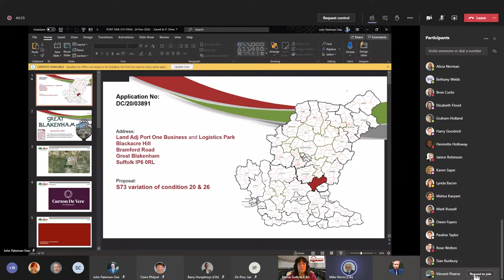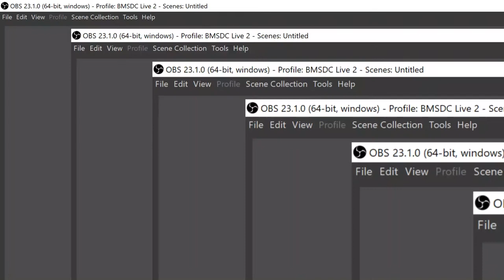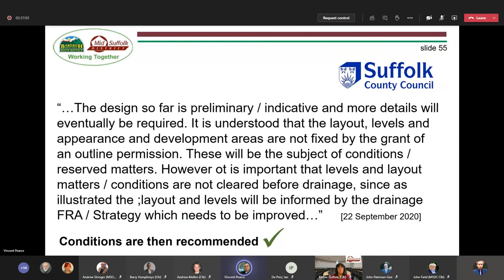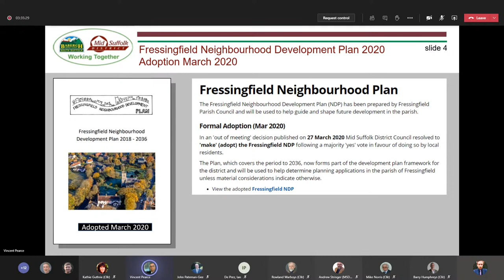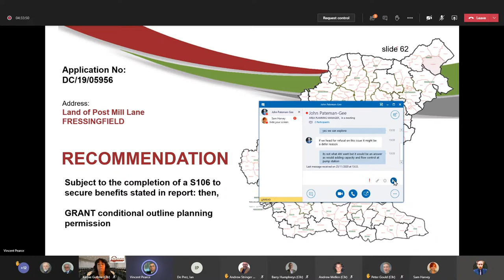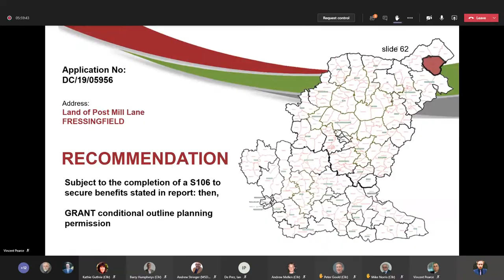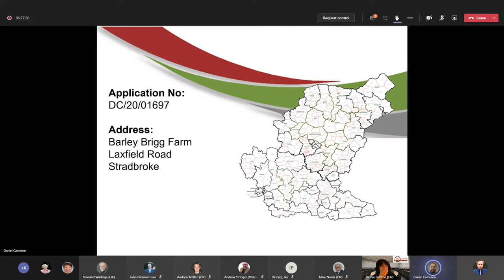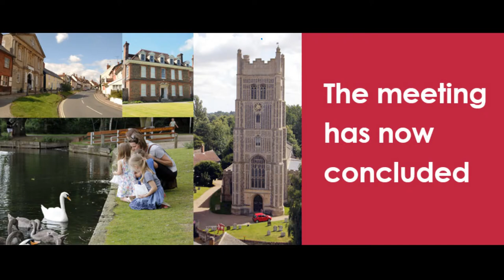Mid Suffolk Development Control Committee B Virtual Meeting 25/11/2020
Live broadcast of the meeting of Mid Suffolk's Development Control Committee B on Wednesday 25 October 2020 considering applications in Great Blakenham, Fressingfield, and Stradbroke.